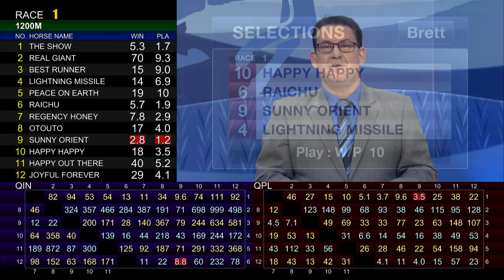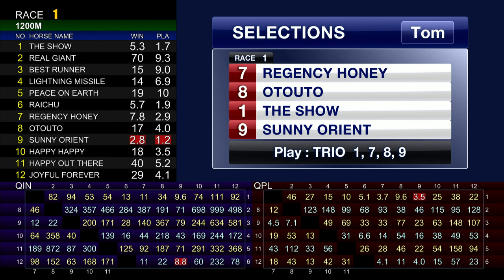[Racing To Win] 18/19 #42 Happy Valley – R1 (30 Jan)